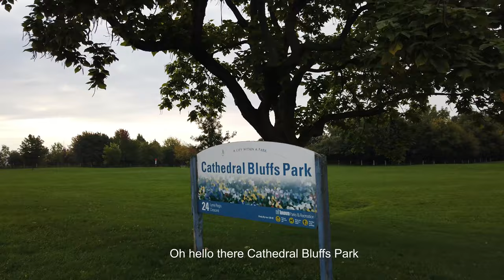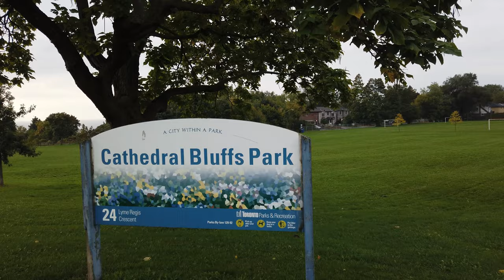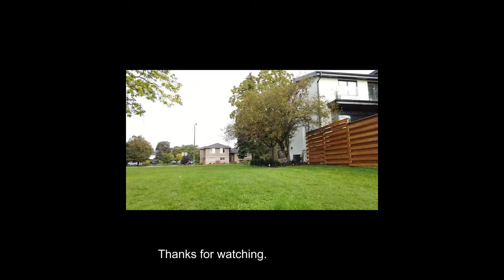Toronto Walk Scarborough Cathedral Bluffs Park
Sunday morning walk to Cathedral Bluffs Park, one of the most beautiful parks in Scarborough, if not Toronto.  It is very near the famous Bluffers Park. One of the widest and greenest of parks I've seen so far aside from High Park.  I haven't really travelling that much yet so I can only based this on my experience in the Parks I've seen so watch and enjoy the walk.